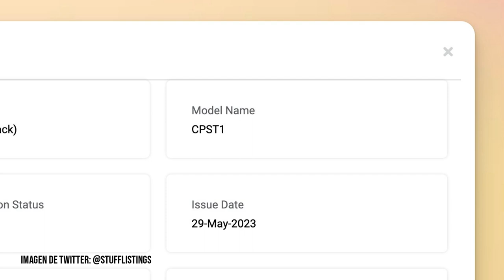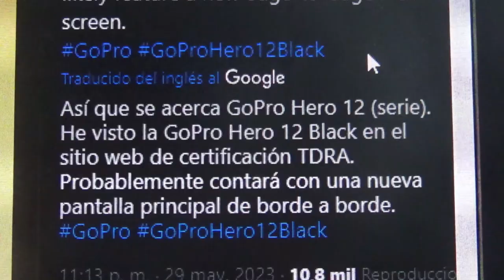¿¿SE VIENE LA GOPRO HERO 12??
En este video Comentamos sobre una noticia que confirma que ya esta en desarrollo la Furura GoPro HERO 12.